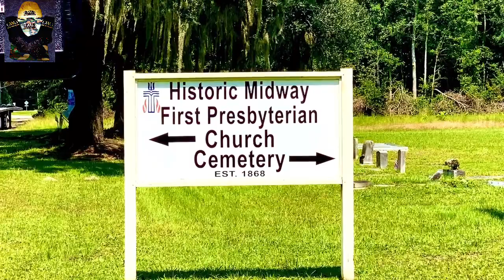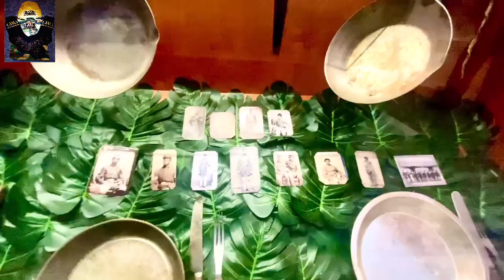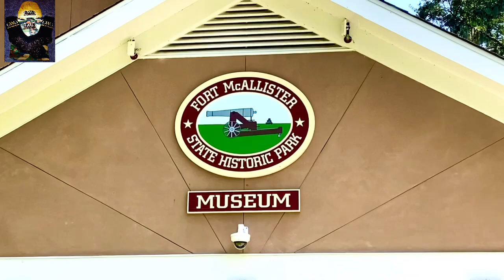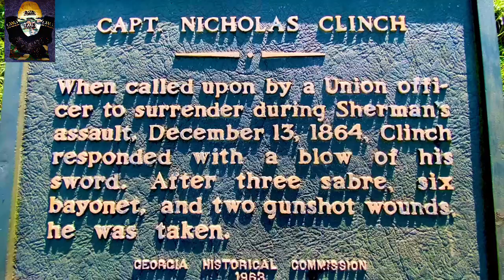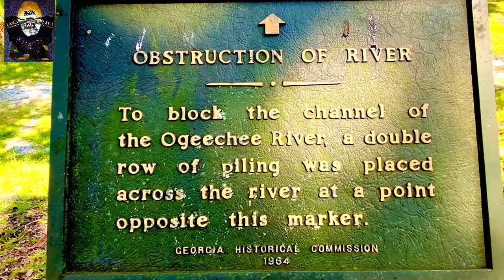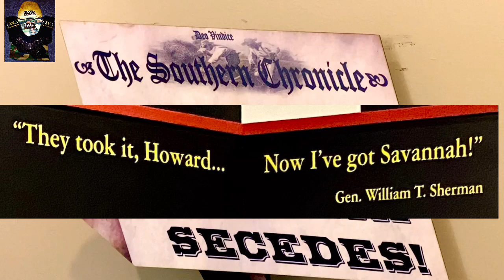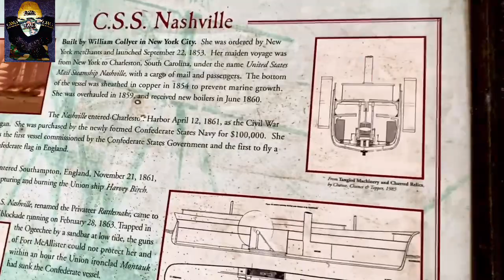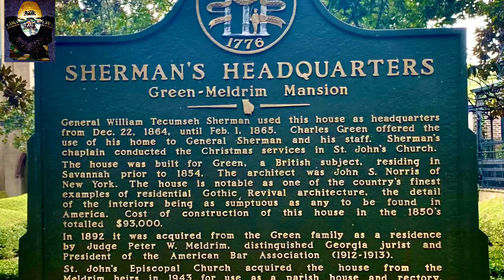BOTGWITHBACK: CIVIL WAR & 40 ACRES PART 2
Civil War and 40 Acres from Savannah Georgia point of view  and a boots on the ground approach part 2 of 3